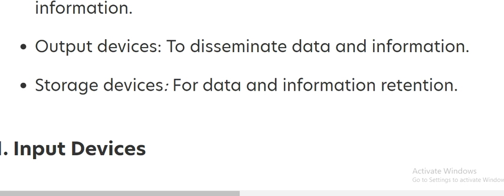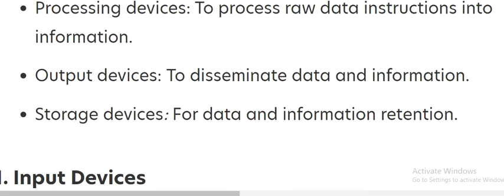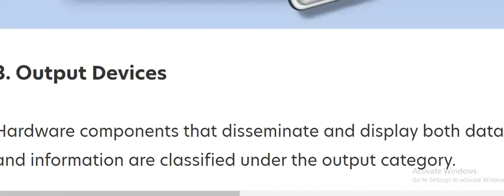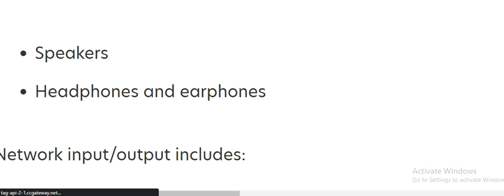The Four Categories of Computer Hardware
in this video, I Will Guide you through the video to Relate the Topic of computer hardware components, In Which I Have to Explain in detail.

The Four Classes of PC Equipment: PCs: A work station is a PC intended for ordinary use with a console and mouse. Workstations: A PC is a PC intended to be utilized with a console and mouse while the client is moving. Tablets: Tablets are PCs that are principally intended to be held in one hand, regularly while they are utilized with a pointer or fingers. Cell phones: Cell phones are cell phones that consolidate a considerable lot of the elements of a PC with those of a phone.